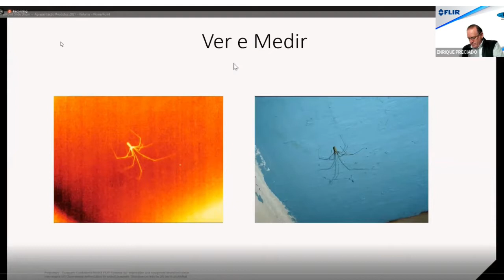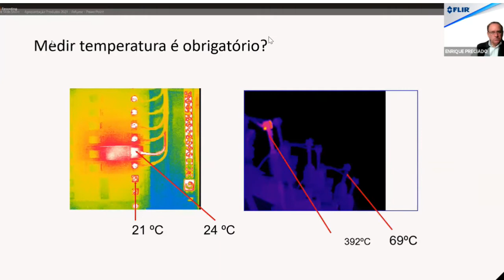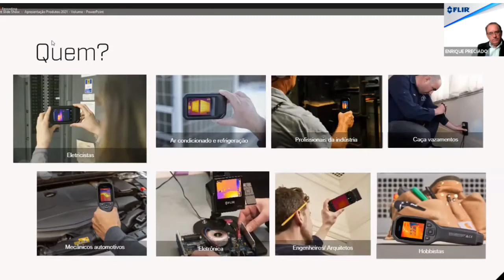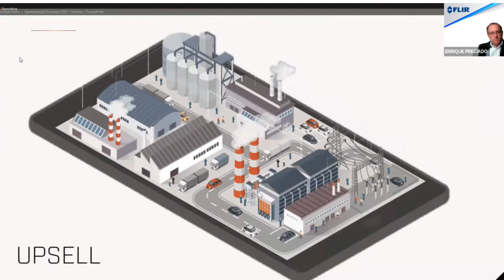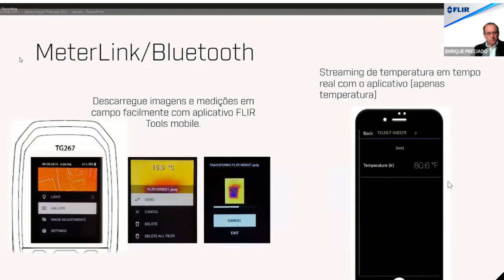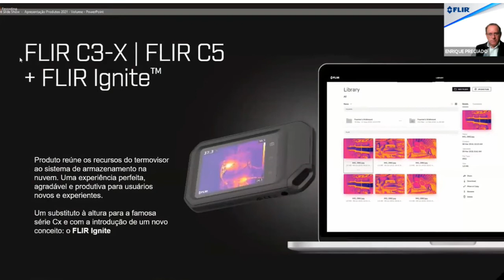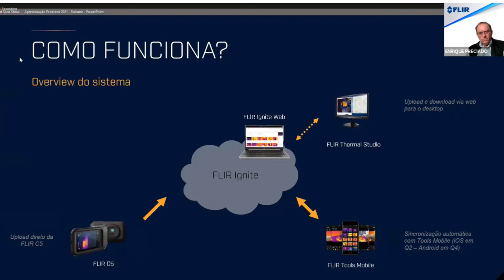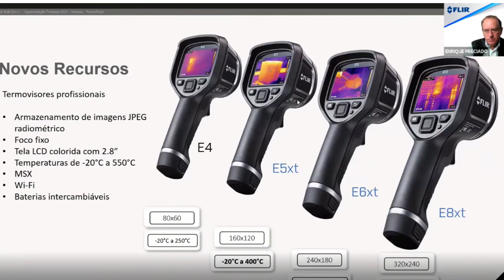FLIR TERMOGRAFÍA - Curso de uso y mejores prácticas impartido por termógrafos expertos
En este webinar, te mostramos un curso impartido por un experto en termografía para saber utilizar adecuadamente las cámaras termográficas de la marca FLIR en diferentes aplicaciones y tener un mejor rendimiento.

¡Adquiere estos productos en nuestra página web!